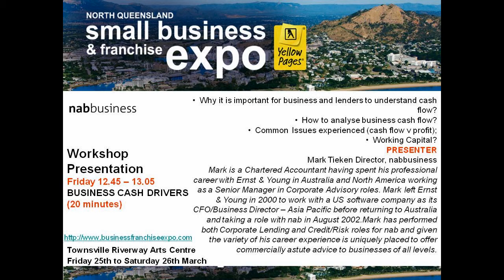nabbusiness - Exhibitor at the Expo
Yellow Pages® North Queensland Small Business and Franchise Expo

We understand that when you run a small business, every day presents new challenges and opportunities. That's why we have a network of small business bankers located in branches and business banking centres nationally to provide you with the support you need to get on with business. We've also got a helpful range of small business guides, training and tools tailored to all stages of business, so you can take your business where you want it to go.

Come & join our workshop at the Expo

BUSINESS CASH DRIVERS (20 minutes)

•  How to analyse business cash flow?
•  Common Issues experienced (cash flow v profit);
•  Working Capital?

PRESENTER

Mark Tieken Director, nabbusiness

Mark is a Chartered Accountant having spent his professional career with Ernst & Young in Australia and North America working as a Senior Manager in Corporate Advisory roles. Mark left Ernst & Young in 2000 to work with a US software company as its CFO/Business Director -- Asia Pacific before returning to Australia and taking a role with nab in August 2002.

Mark has performed both Corporate Lending and Credit/Risk roles for nab and given the variety of his career experience is uniquely placed to offer commercially astute advice to businesses of all levels.

Meet them at the Yellow Pages® North Queensland Small Business and Franchise Expo at Riverway in Townsville on 25th & 26th March, 2011, and discuss what they can do for your business.